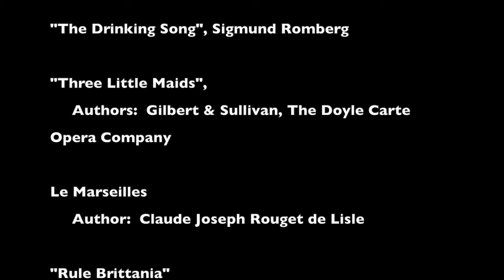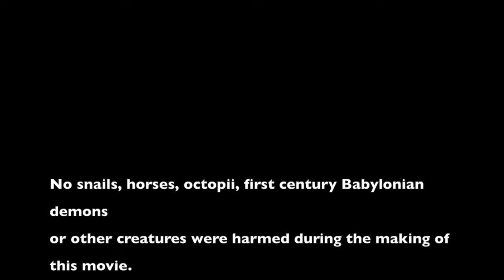Revenge of The Yellow Peril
Crazed housepet creates Mayhem in a dignified Florida Town.